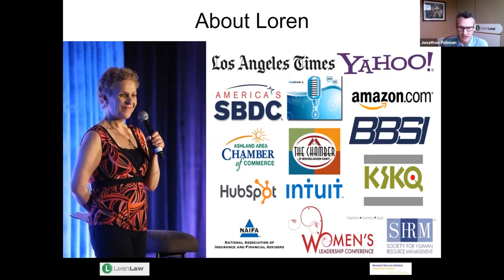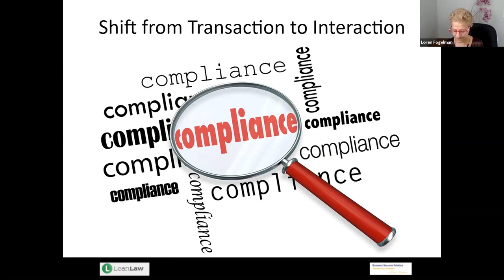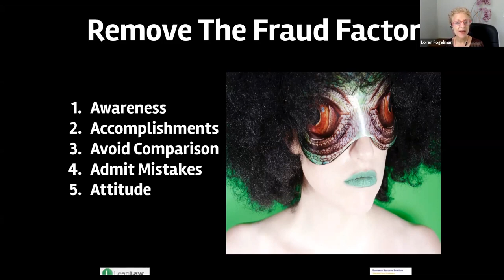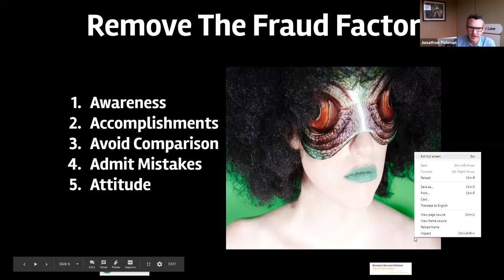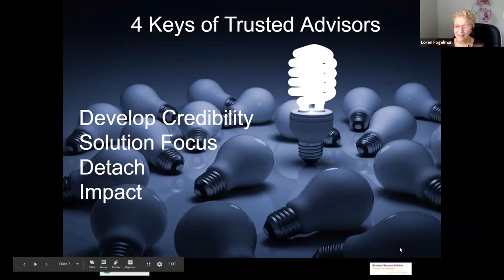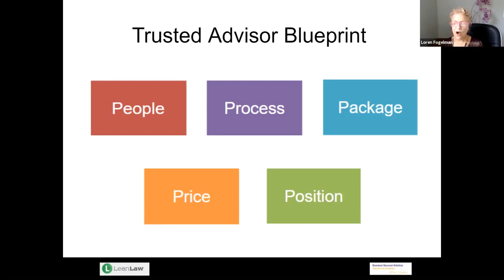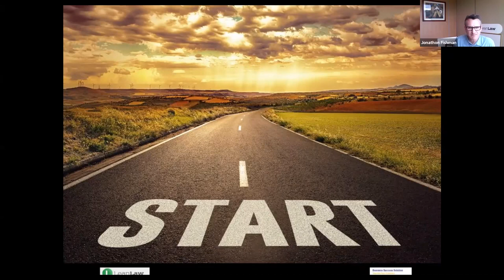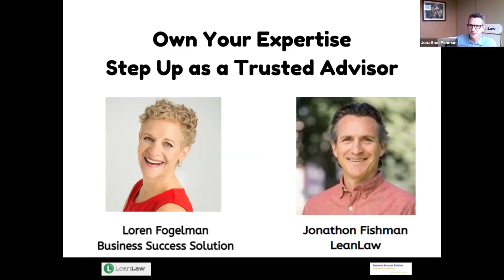Webinar Recap: Own Your Expertise Step Up as a Trusted Adviser LeanLaw & Loren Fogelman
LeanLaw’s Chief Strategic Officer, Jonathon Fishman, will join Loren in addressing the needs of law firm clients so that accounting professionals can go deeper in understanding the value they can offer to these clients. Together, they will underscore the belief that the future accounting pros will move beyond reconciliation to being a trusted advisor on the profitability of the law firm.

Own Your Expertise: Step Up as a Trusted Advisor

When you secretly dread you’ll be confronted as an impostor, you minimize your achievements.
Stop playing small and finally own your value. Discover how advisory services works in your business. Your expertise matters. That’s because your value lies in what you know, not what you do. Successful accounting professionals refuse to settle for mediocrity.

During this action-packed session you’ll learn:
5 steps to overcome the fraud factor.
Embrace your expertise to rise above the competition.
The blueprint to become a trusted adviser.
A new spin on failure.

Unleash your full potential. Discover how to own your seat at the table. It’s possible for you to achieve more - and without apology!